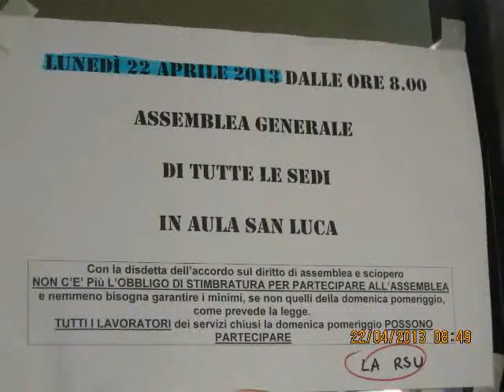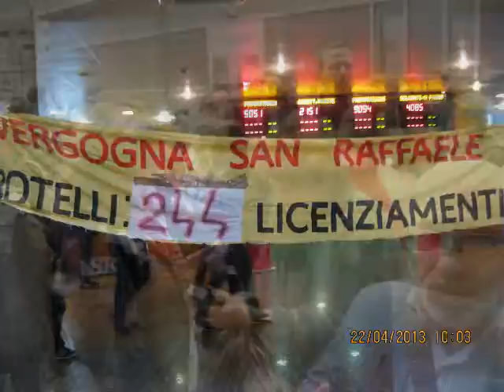l'ospedale é nostro-22 apr 13-1 parte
presidio occupazione dell'ospedale e dell'accettazione del san raffaele di milano contro i tagli decisi dalla proprietà Rotelli e dall'amministratore delegato Bedin